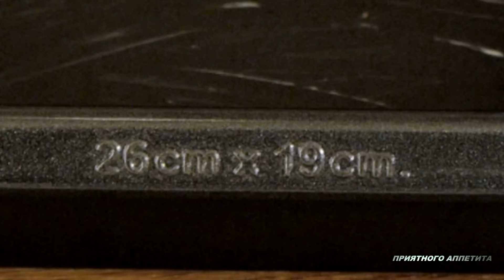Шоколадные пирожные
Шоколадные пирожные - замечательный подарок для любителей шоколада.
Пирожному можно придать другую форму, а вместо абрикосового джема использовать вишневый или сливовый.
Ингредиенты:
Форма размером 26*19 cм
шоколадный корж:
какао-порошок - 30 г
соль - 0,5 г
абрикосовый джем - 100 г
помадка:
шоколад черный - 70 г

Корж выпекать при температуре 160 С - 25-30 минут.
Время выпекания может отличаться от заявленного в видео.
Это зависит от размера формы, материала, из которого она изготовлена, и особенностей Вашей духовки.